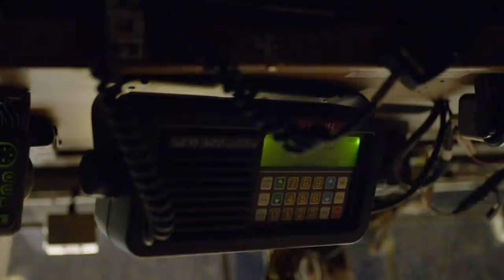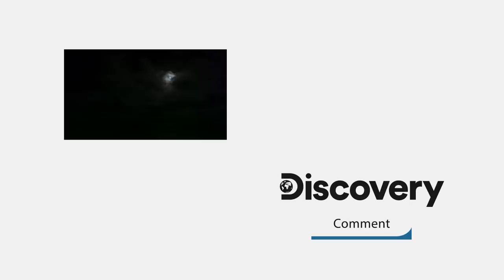Captain Monte Narrowly Avoids Colliding With 15 Tonne Ship | Deadliest Catch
On their way to another fishing adventure, Captain Monte and his crew bump into a gigantic ship. They have to trust their luck - and Monte's skills - to not be in an accident.